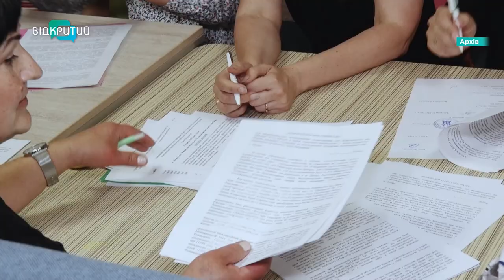16 днів проти насильства: як допомагають постраждалим і що загрожує нападникам?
16 днів проти насильства. Така акція щорічно проходить з 25 листопада до 10 грудня. Вона необхідна, аби звернути увагу на певні проблеми. Зокрема, торгівлю людьми, жорстоке поводження з дітьми, насильство в сім’ях. Наша Каріна Зейналова побувала в одному з центрів соціальної допомоги та дізналася, в яких умовах живуть постраждалі та як їх підтримують?